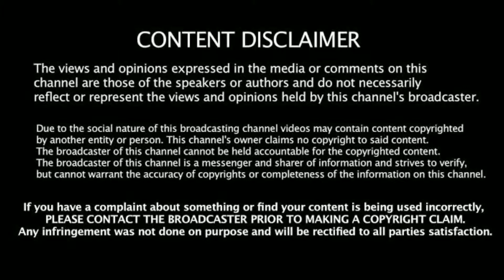வீரமணியை ஓட ஓட விரட்டிய இந்து முன்னணியினர் காலணி வீசி கலவரம் தி.கவினர் 2 பேர் மண்டை உடைப்பு.